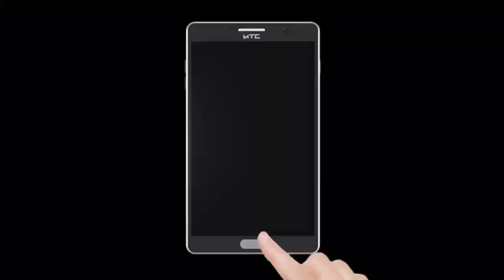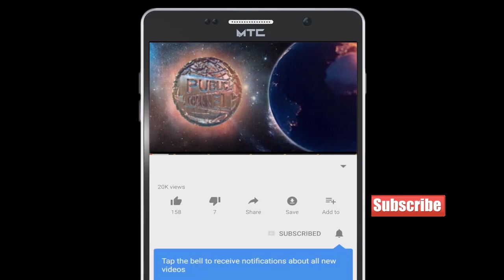लड़के के ससुराल वालों ने लड़के पर किया जानलेवा हमला | Publicchannel.News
Chife Editor : Lal Mohd Shaikh
Video Editor : Abdur Rahman
Cameraman    : Abdur Rahman